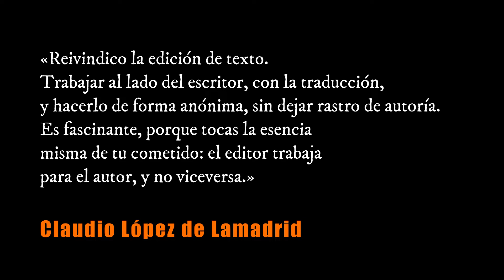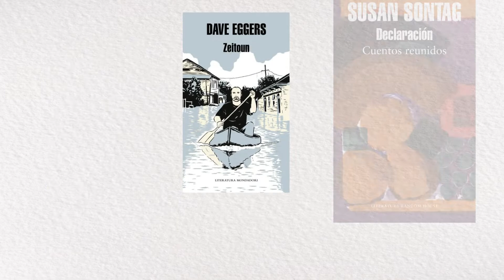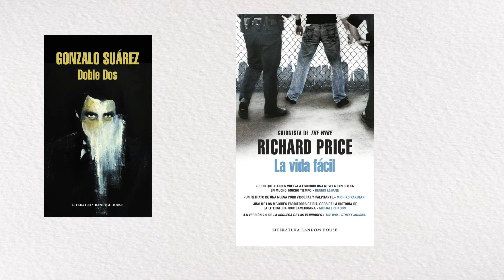GraciasClaudio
GraciasClaudio, seguiremos con tu maravilloso legado 📚💛